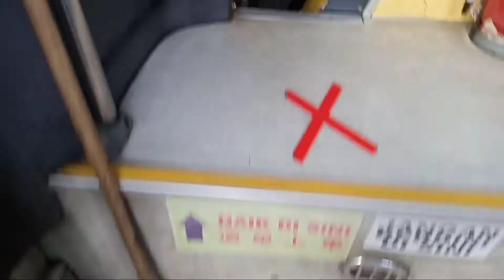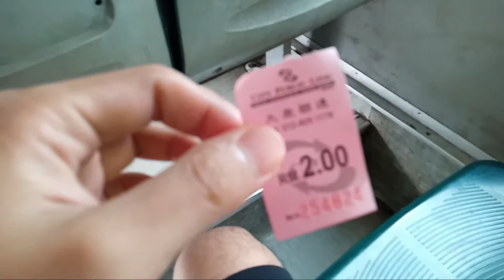NAIK BAS PERGI PASAR BANDARAYA KUCHING🇲🇾 || VLOG 56